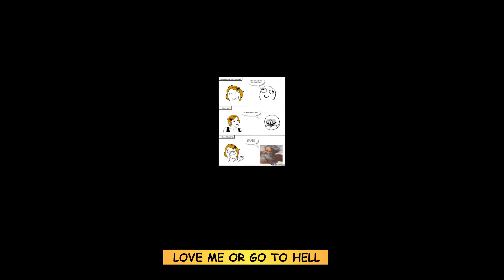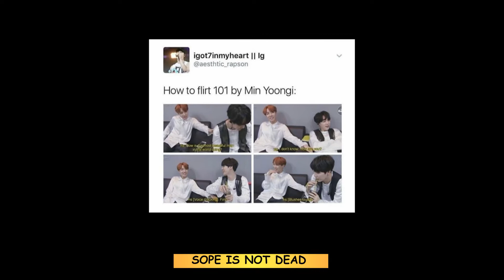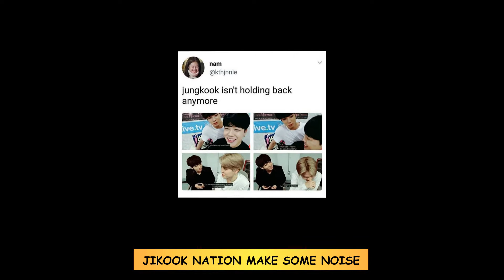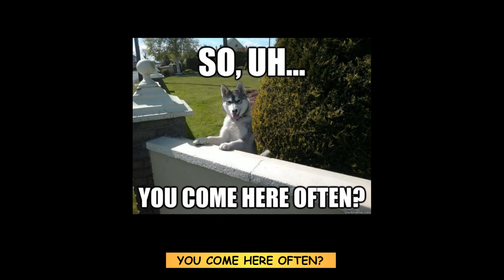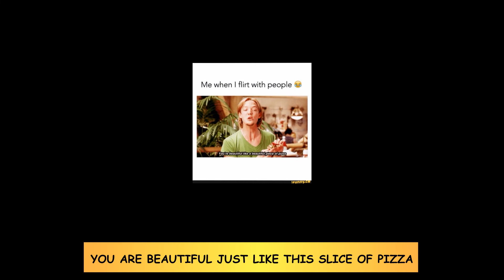Flirty Memes For When You’re Feeling Too Shy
When you’re shy, flirting with someone else can feel pretty awkward. The more you try to talk up someone you don’t know or someone you like, the weirder it gets and the more uncomfortable it becomes. There’s always that ever present anxiety and fear that you’ll be rejected or turned down.

However, shy people can still flirt! All you need to do is find a good way to subtly express your feelings. And today, we have just the right collection for you!

Watch video to find the best flirty meme you can share today!